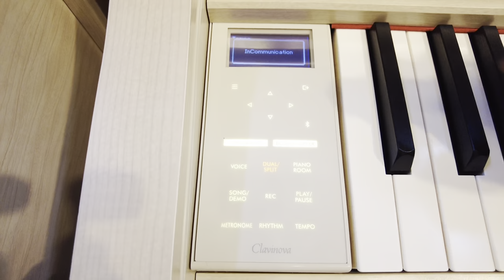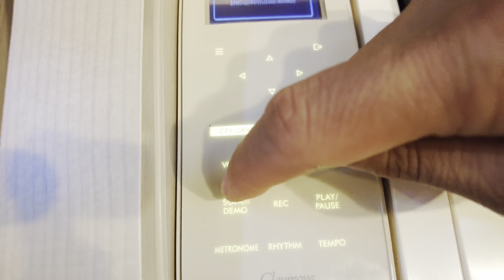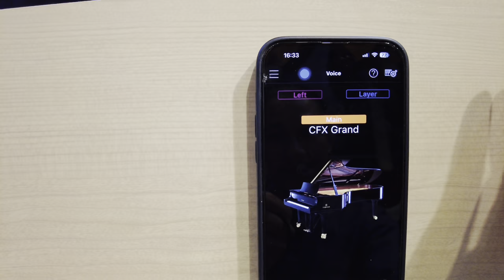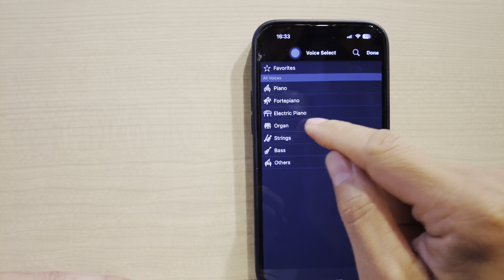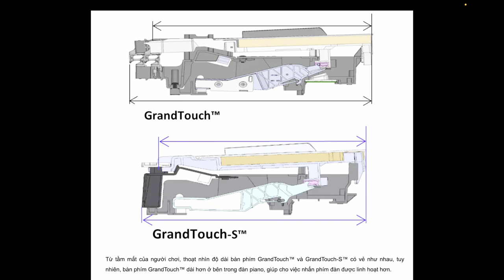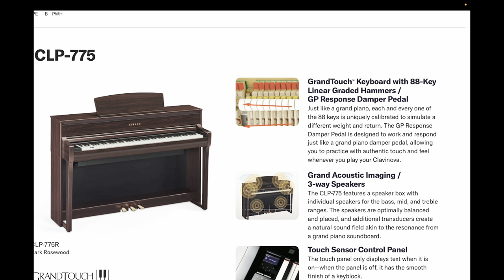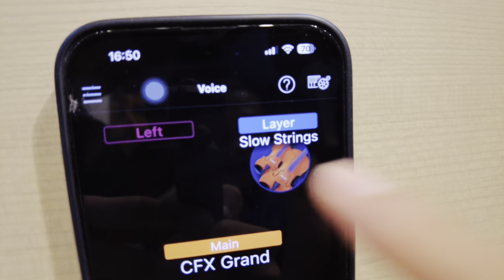Review piano điện Yamaha CLP775